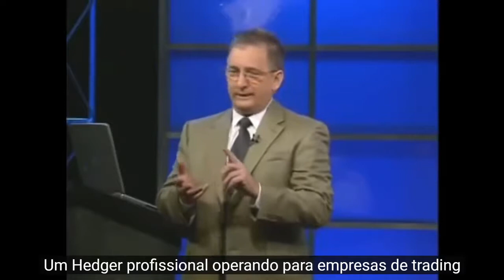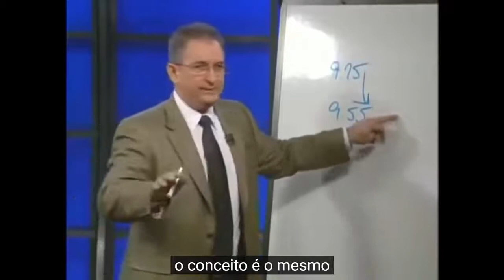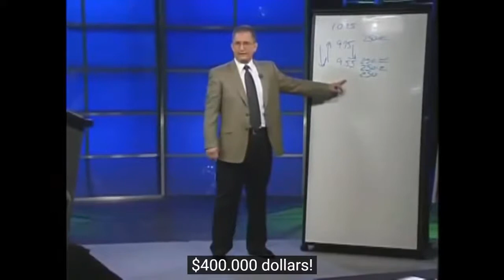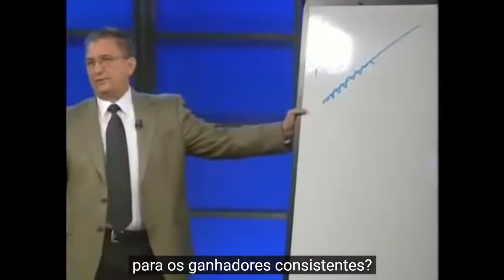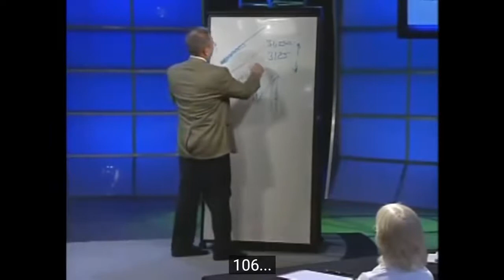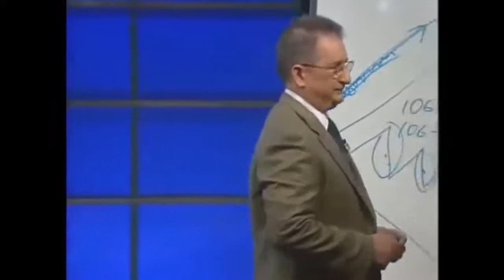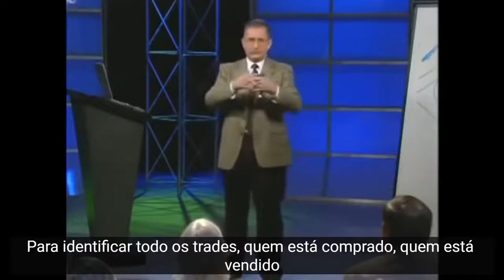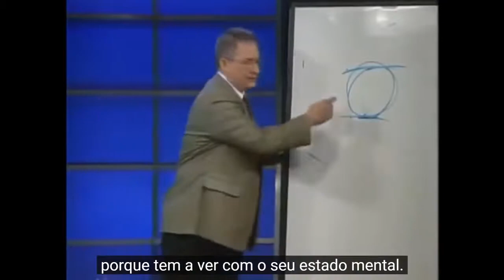PISCOLOGIA DO TRADER - PARTE 1